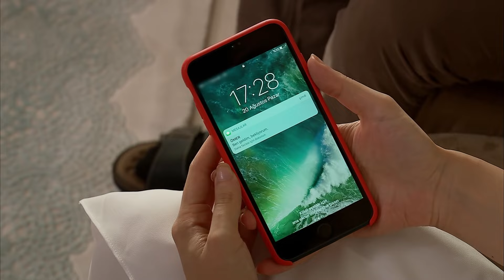Duygulandıran Eski Doğum Günü Hediyesi - Adını Sen Koy 181.Bölüm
Babasının Zehra'ya aldığı hediye gündeme geldi. GÖZÜMDE CANLANIR KOSKOCA MAZİ

Yapım: Karamel Yapım
Yapımcı: Nazmiye Yılmaz
Yönetmen: Fulya Yavuzoğlu & Mahir Aktaş

Oyuncu Kadrosu
Zehra Kaya: Hazal Subaşı
Ömer Kervancıoğlu: Erkan Meriç
Ayşe Kervancıoğlu: Yaprak Durmaz
Sabah: Hande Cömertler
Kerem: Ali Yağcı
Oğuz Kervancıoğlu: Cenk Torun
Azize: Deniz Durmaz